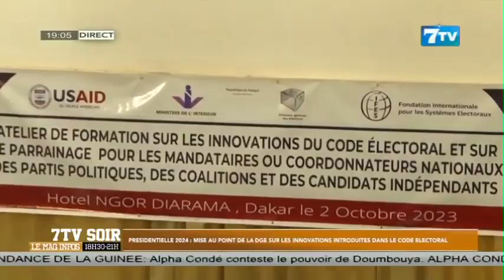Présidentielle 2024: Mise au point de la DGE sur les innovations introduites dans le code électoral